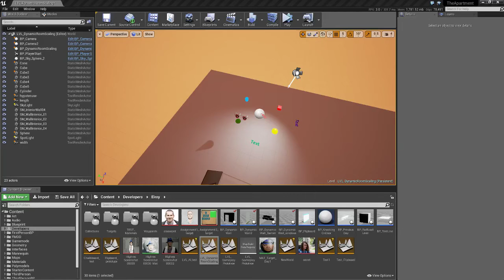The Apartment - Dynamic Room Construction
Apartment room will persistently be 2.0m x 3.0m in-game.
Minimum dimensions for SteamVR: 2.0m x 1.5m.

If the SteamVR playspace greater than the in-game room, only the placement of the barrier of boxes is adjusted. The player could in theory walk beyond the windows, but the game will fade to black if this occurs.

With this system, the bigger the playspace, the more room in the predefined in-game room is accessible.
This way, we keep a correct scale. regardless of how big the playspace of each individual player might be.

The one drawback is that all of the essential gameplay must be achievable within the  1.5m x 2.0m SteamVR/HTC Vive requirements.

Apartment will be constructed based on the SteamVR chaperone vertex points.

The barrier of boxes will adjust as well.